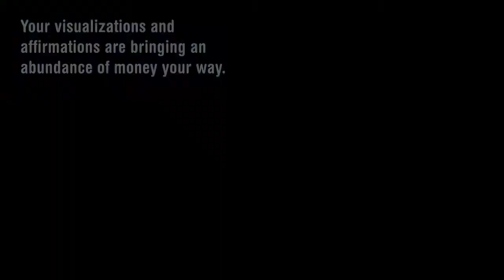Number Meaning 718 Quick Angelic Numerology Reading for Number 718